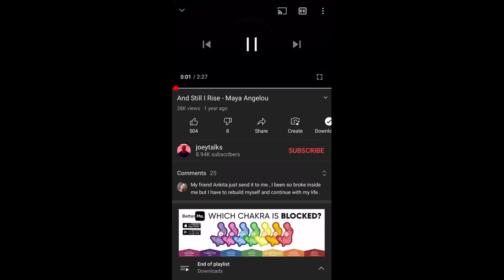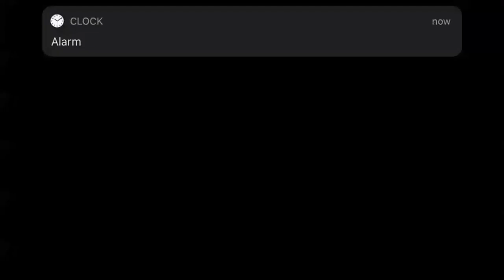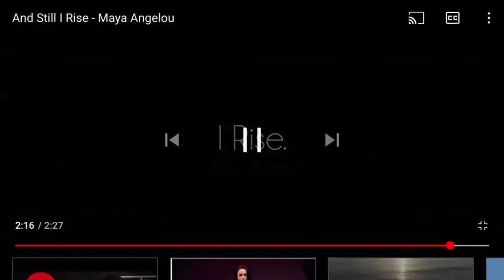Rhodes SRC 2021 Women's Day Webinar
Former Rhodes University SRC media councilor Xiletelo Mabasa, and Rhodes University Journalism and Media Studies masters student, had the opportunity to speak alongside guest speakers Unathi Mabukane and Keiryn O'Connor at this year's Women's Day Webinar.

Bantu Stephen Biko Building, Prince Alfred Street

This is the official YouTube channel of the Students' Representative Council at Rhodes University. We share content about student leadership and the student community at the purple university.